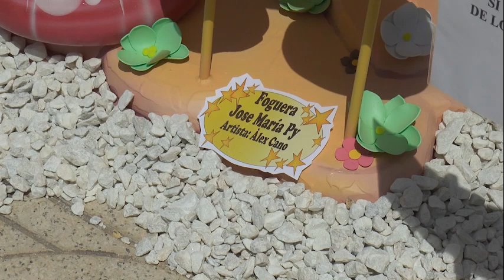Visita a la hoguera Jose Maria Py